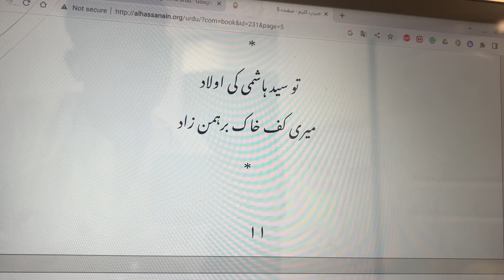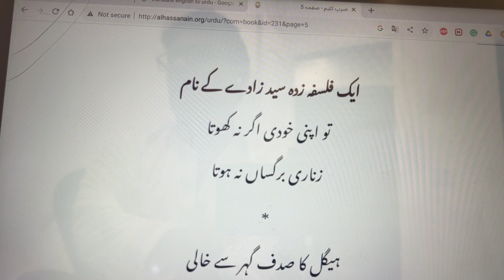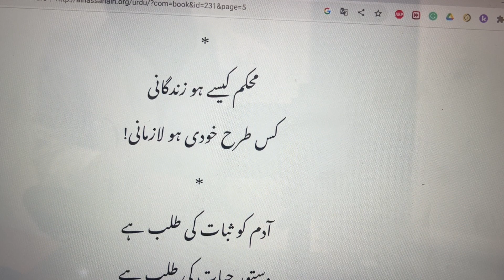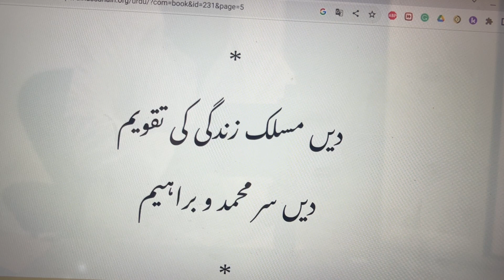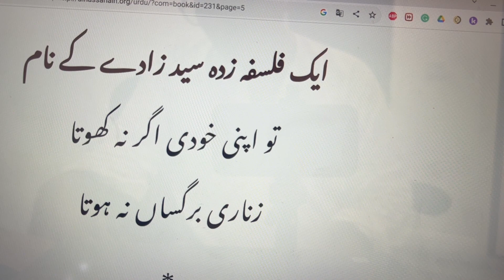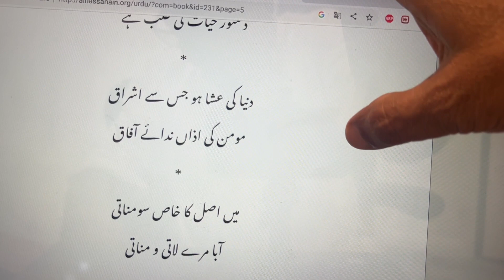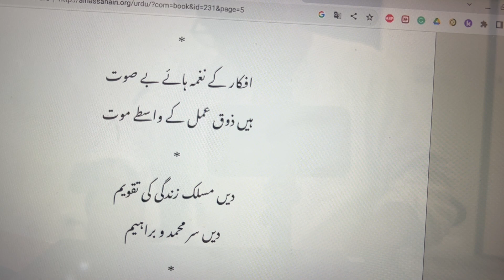Aik Falsafa Zada Syed Zade Ke | Tu Apni | ایک فلسفہ زادہ سید زادے کے نام | تو اپنی خودی اگر نہ کھوتا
ایک فلسفہ زادہ سید زادے کے نام
تو اپنی خودی اگر نہ کھوتا
زناری برگساں نہ ہوتا
ہيگل کا صدف گہر سے خالی
ہے اس کا طلسم سب خيالی
محکم کيسے ہو زندگانی
کس طرح خودی ہو لازمانی
آدم کو ثبات کی طلب ہے
دستور حيات کی طلب ہے
دنيا کی عشا ہو جس سے اشراق
مومن کی اذاں ندائے آفاق
ميں اصل کا خاص سومناتی
آبا مرے لاتی و مناتی
تو سيد ہاشمی کی اولاد
ميری کف خاک برہمن زاد
ہے فلسفہ ميرے آب و گل ميں
پوشيدہ ہے ريشہ ہائے دل ميں
اقبال اگرچہ بے ہنر ہے
اس کی رگ رگ سے باخبر ہے
شعلہ ہے ترے جنوں کا بے سوز
سن مجھ سے يہ نکتہ دل افروز
انجام خرد ہے بے حضوری
ہے فلسفہ زندگی سے دوری
افکار کے نغمہ ہائے بے صوت
ہيں ذوق عمل کے واسطے موت
ديں مسلک زندگی کی تقويم
ديں سر محمد و براہيم

''دل در سخن محمدی بند
اے پور علی ز بو علی چند

چوں ديدہ راہ بيں نداری
قايد قرشی بہ از بخاری ''

فارسی اشعار حکيم خاقانی کی 'تحفہ العراقين' سے ہيں
Zarb-e-Kaleem |